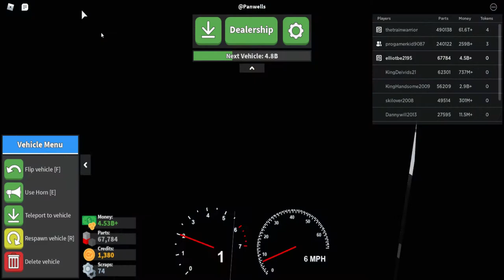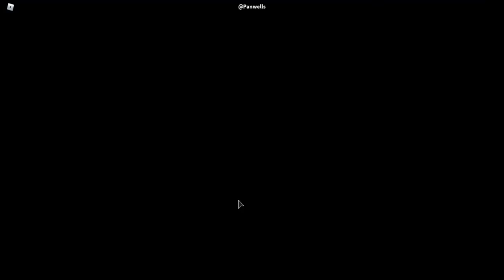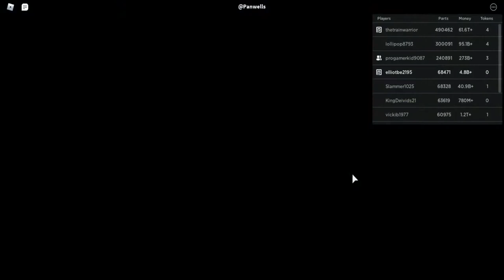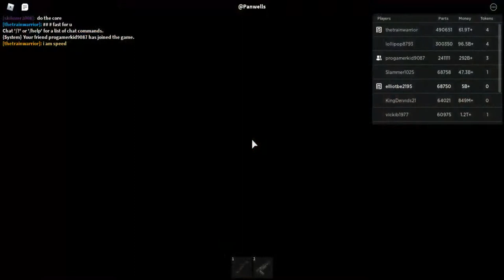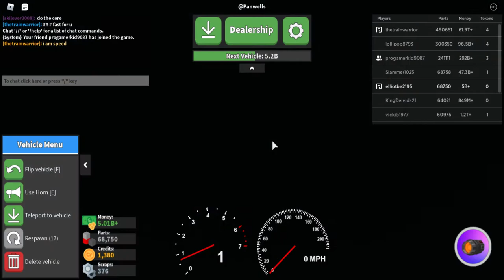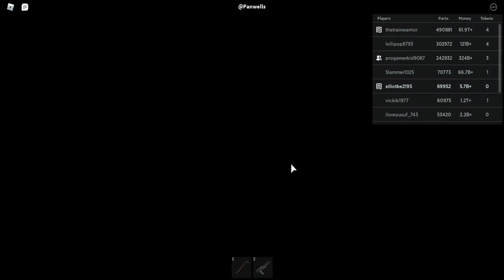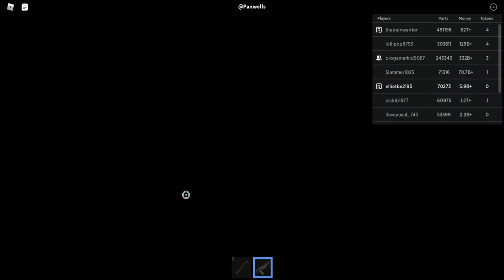playing car crushers 2